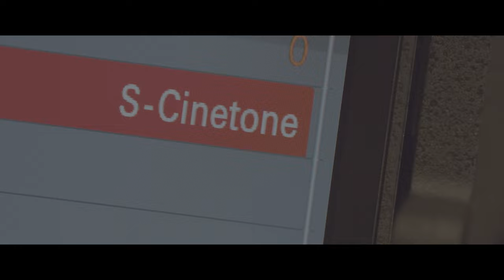Cinema Marvels Sony FX30's Dynamic Range Unveiling 1